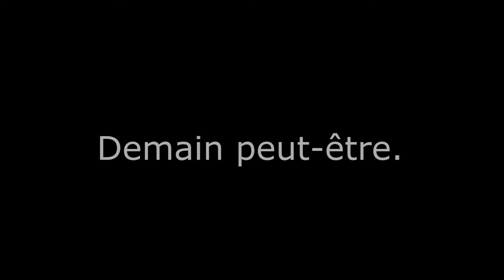Demain peut-être...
Dans un futur peut être pas si lointain, un robot découvre un livre sur l'histoire de l'humanité. Ceci lui est complètement inconnu pour la simple et bonne raison qu'il n'a jamais croisé d'humain. Cette espèce ayant réussi à s'autodétruire